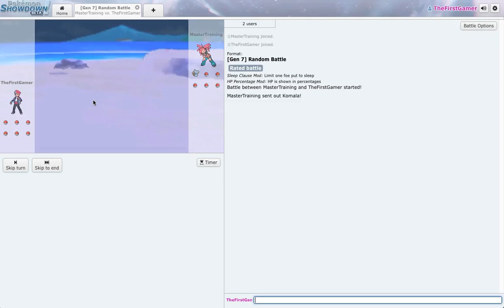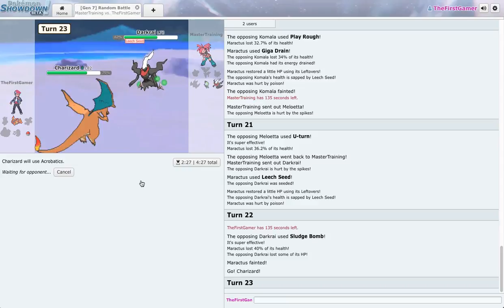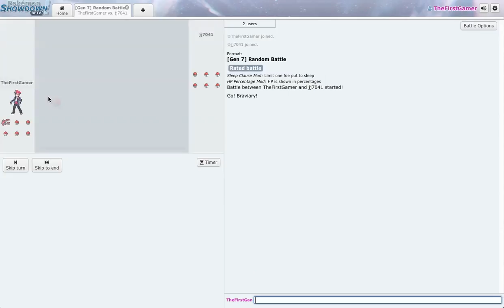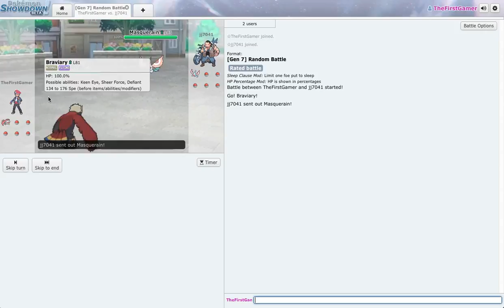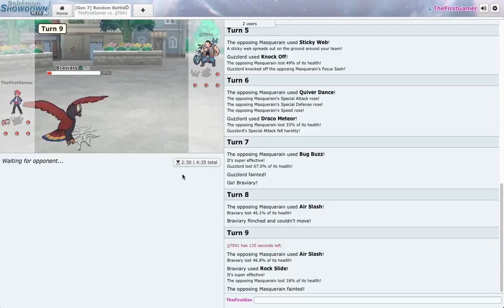Pokémon Showdown #23 Oh...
I think I can get back into this!